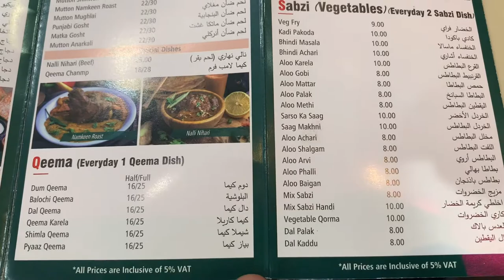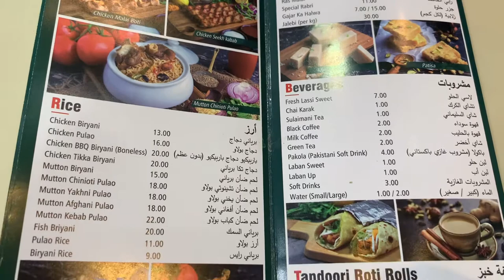Pakistani Food In Dubai | Des Pardes Restaurant - 24 Hours | Oudmetha | Very ReasonablePrice